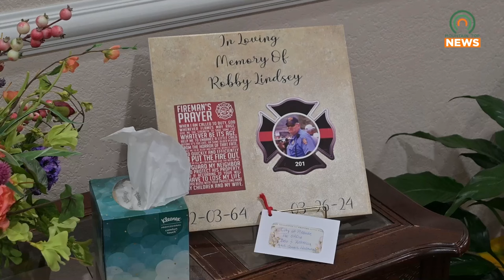Firefighters say Goodbye Robert Lindsey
Family, friends, and firefighters from many different departments paid their respects at the funeral service for Robert Lindsey on Saturday, March 30, 2024.